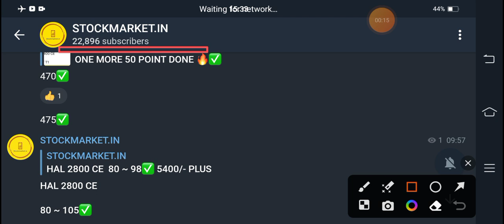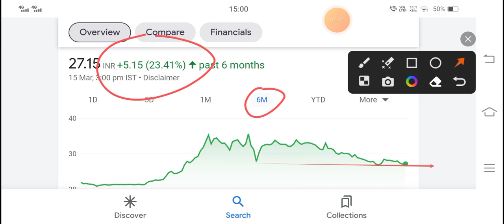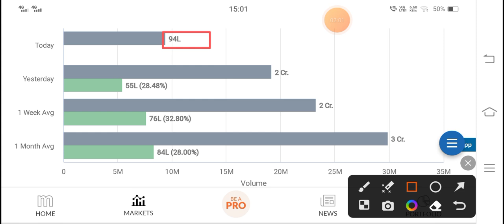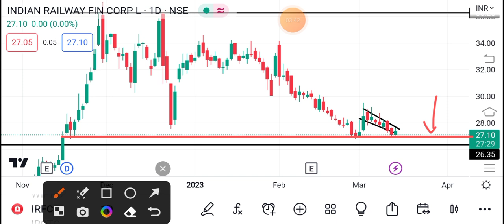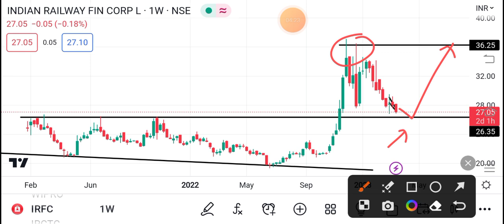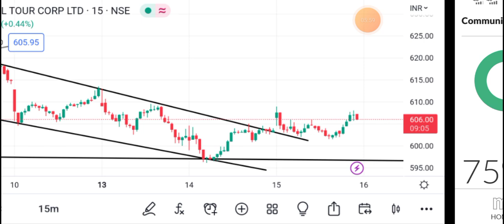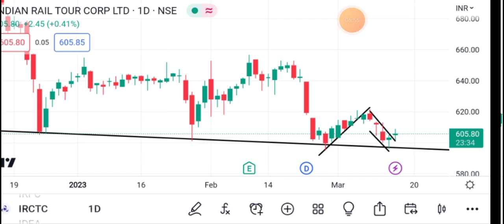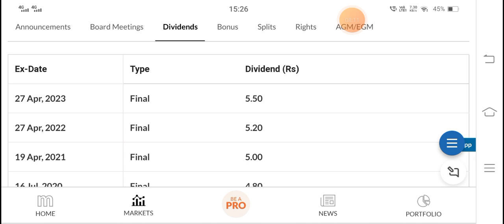IRFC 🎉10:1 SPLIT+275% DIVIDEND🎉 | IRFC SHARE NEWS TODAY | IRCTC Q3 RESULT 2023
Tags.

IRFC SHARE UPCOMING TARGET
IRFC SHARE ANALYSIS
IRFC IMP LEVELS
IRFC SHARE DIVIDEND NEWS
IRFC DIVIDEND
IRFC SHARE
IRFC PROJECTS
IRFC DIVIDEND NEWS
IRFC Q3 RESULT
IRFC Q3 RESULT 2023
IRFC Q3 NEWS
IRFC RESULT

IRCTC SHARE UPCOMING TARGET
IRCTC SHARE ANALYSIS
IRCTC IMP LEVELS
IRCTC SHARE DIVIDEND NEWS
IRCTC DIVIDEND
IRCTC SHARE
IRCTC PROJECTS
IRCTC DIVIDEND NEWS
IRCTC Q3 RESULT
IRCTC Q3 RESULT 2023
IRCTC Q3 NEWS
IRCTC RESULT

BONUS SHARE
BONUS SHARE NEWS
BONUS STOCK